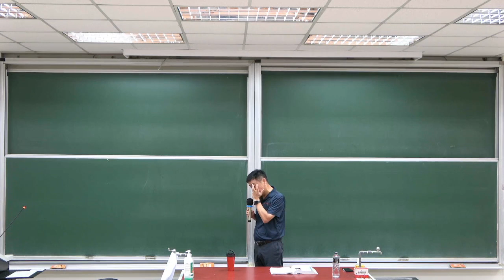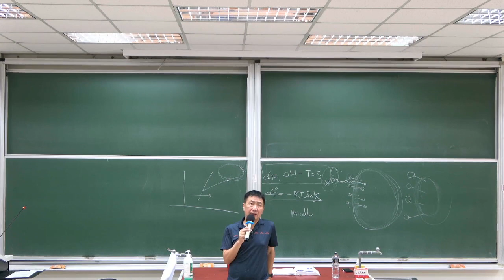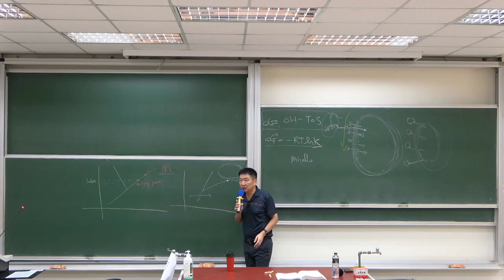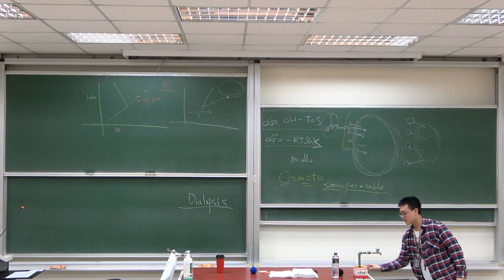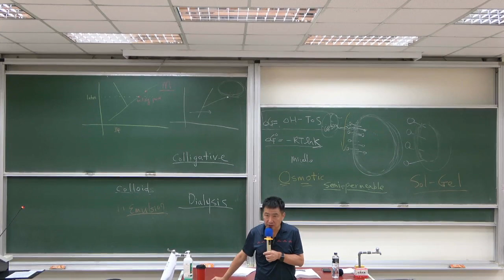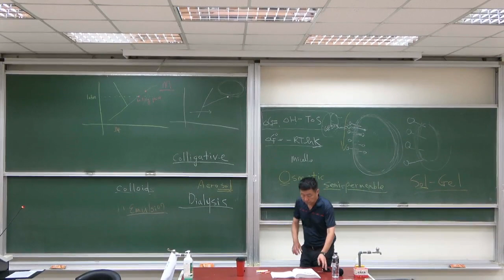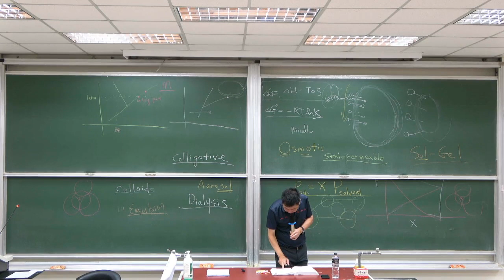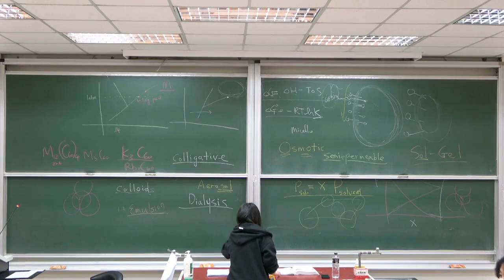2023/05/18 普通化學 甲 上課內容